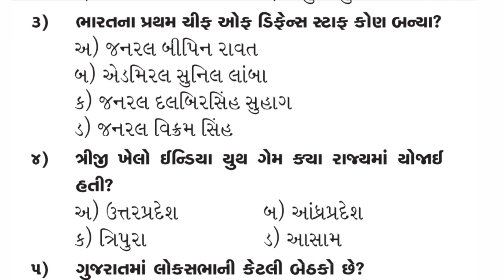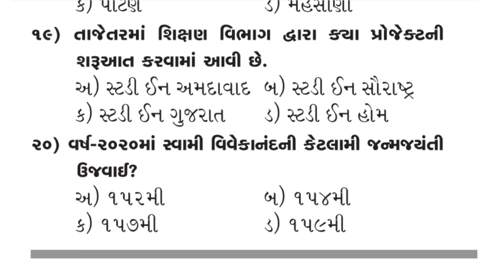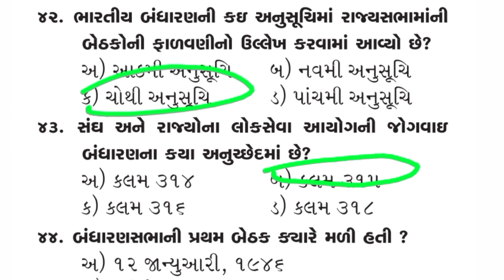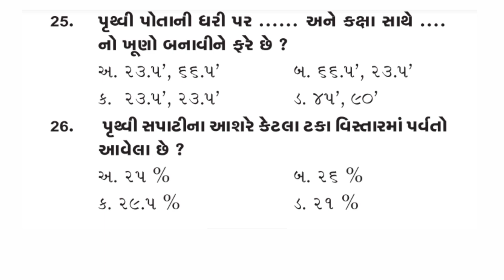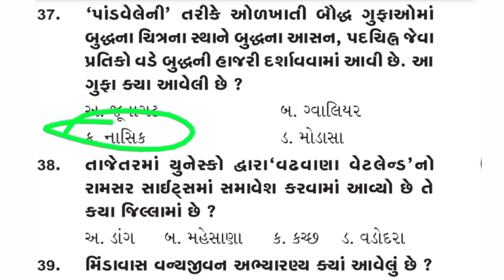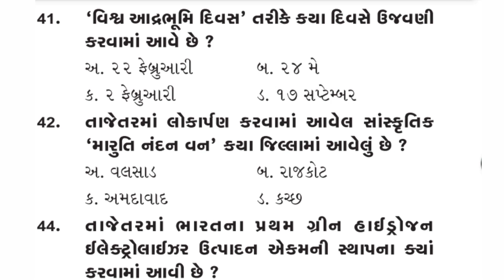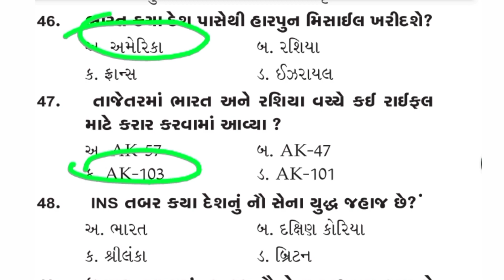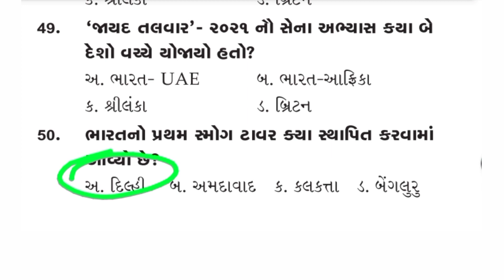છેલ્લે છેલ્લે આટલા પ્રશ્નો કરી લો | Gujarat high court Peon MCQ question | Ramat Gamat na question